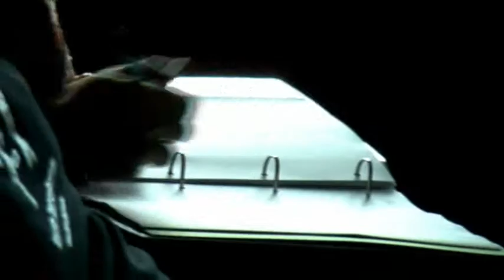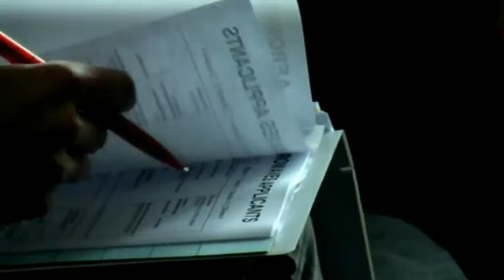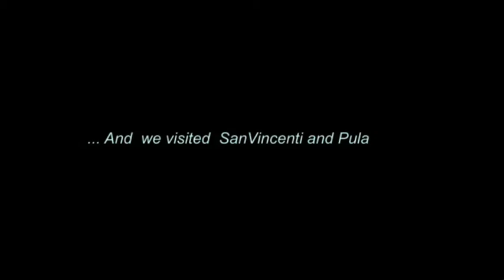Aerowaves 2011/ Poreč, Croatia